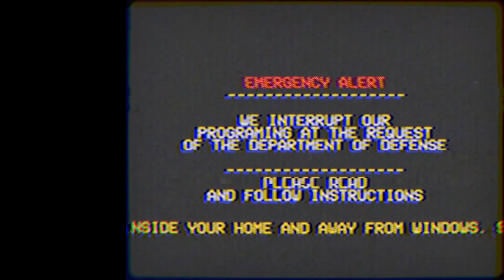TAPE 4: SPIDERS | Scary Tales Volume 1 - pt 4 | Lets Play (No fursuit)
We're waken up by the door bell. Outside the door is only a package. After opening the package we find that it contains four VHS-tapes. Join me as we watch through the tapes, to find out what this all means.

HUGE THANK YOU TO ALL MY WONDERFUL PATRONS

💛 Hasina
💛 bowtherainbowwolf
💛 Alan Li
💛 KatNipTon
💛 Bibi
💛 CultOfTheHyena
💛 Blugu Fox
💛 GeneralBogi
💛 TyrohTheFurry
💙 Loke
💙 Stan zyzik
💙 Vitsi The Fox
🧡 Azarion
🧡 Nathan Quesenberry
🧡 Koma
🧡 Addae
🧡 Luke Sparks
🧡 ZockerCube
🧡 Titan-Armadillo
🧡 PancakePanthet
🧡 Riesen Fliege
🧡 IncorPaws
🧡 REAL REEON
🧡 Bubbles The Red Panda
🧡 Oxy

waken up by the door bell. Outside the door is only a package. After opening the package we find that it contains four VHS-tapes. Join me as we watch through the tapes, to find out what this all means.

💛 Hasina
💛 bowtherainbowwolf
💛 Alan Li
💛 KatNipTon
💛 Bibi
💛 CultOfTheHyena
💛 Blugu Fox
💛 GeneralBogi
💛 TyrohTheFurry
💙 Loke
💙 Stan zyzik
💙 Vitsi The Fox
🧡 Azarion
🧡 Nathan Quesenberry
🧡 Koma
🧡 Addae
🧡 Luke Sparks
🧡 ZockerCube
🧡 Titan-Armadillo
🧡 PancakePanthet
🧡 Riesen Fliege
🧡 IncorPaws
🧡 REAL REEON
🧡 Oxy